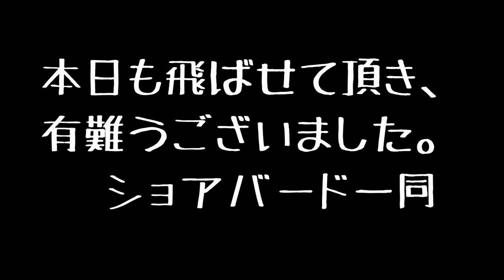パラモーター 大山と雲海 (2016.03.22)